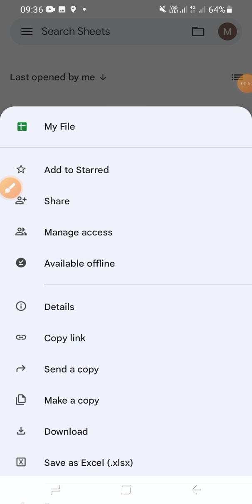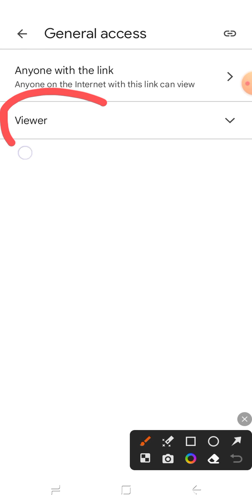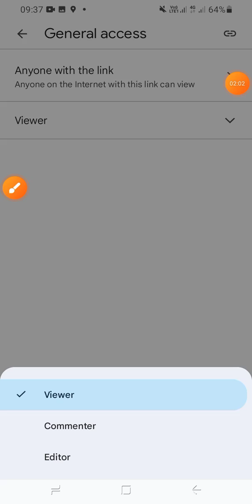[Struggling to Make Google Sheets View Only on Android? Learn How to Do It!]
This video explains how to make google sheet view only on android mobile phone. Here some easy steps to follow.